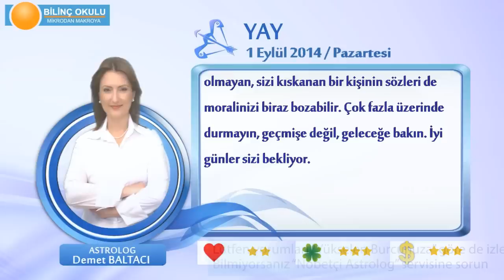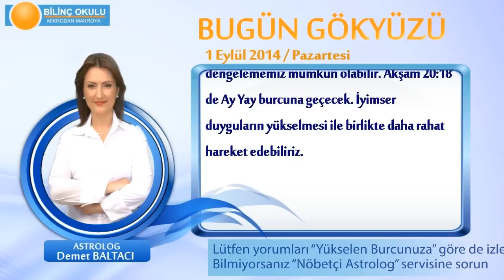YAY Burcu, GÜNLÜK Astroloji Yorumu,1 EYLÜL 2014, Astrolog DEMET BALTACI Bilinç Okulu